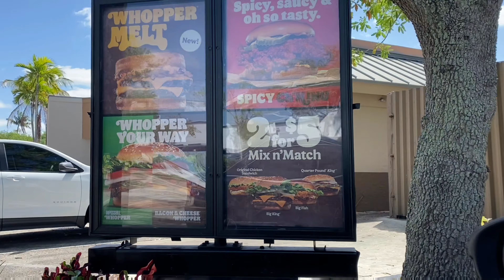Burger King NEW Whopper Melt Review